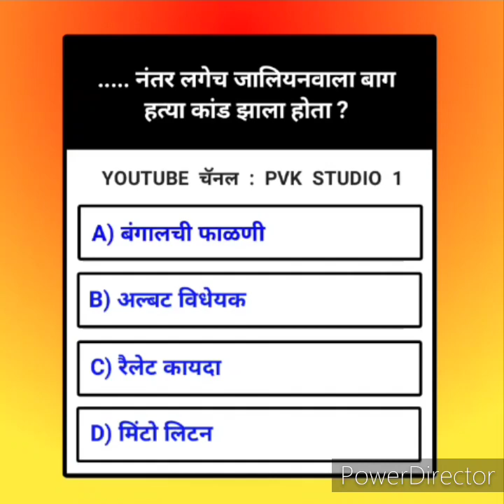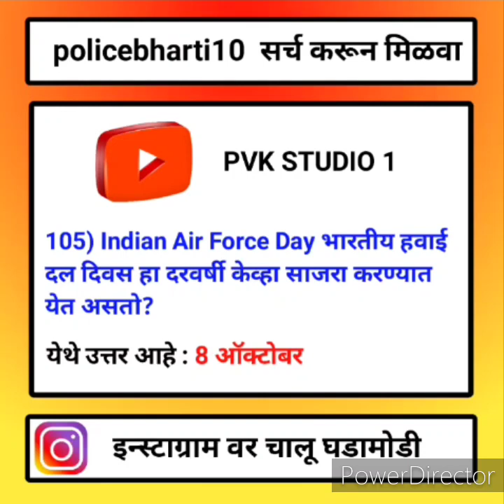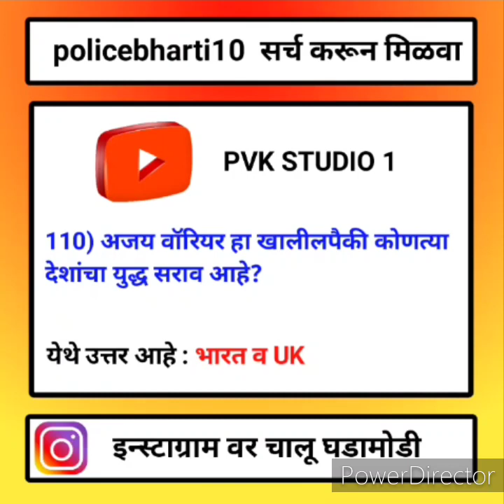Current Affairs Marathi | Chalu Ghadamodi 2021 | Police Bharti Current Affairs In Marathi 2021 | 11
Cover Topic :-

1) current affairs marathi
2) current affairs marathi 2021
3) current affairs marathi today
4) current affairs marathi 2020
5) Police bharti current affairs
6) Police bharti current affairs 2021
7) Police bharti current affairs 2020
8) Police bharti current affairs in marathi
9) Police bharti current affairs question
10) chalu ghadamodi in marathi
11) chalu ghadamodi 2021 in marathi
12) chalu ghadamodi 2021 police bharti
13) police bharti chalu ghadamodi 2021
14) police bharti chalu ghadamodi 2020
15) police bharti chalu ghadamodi question